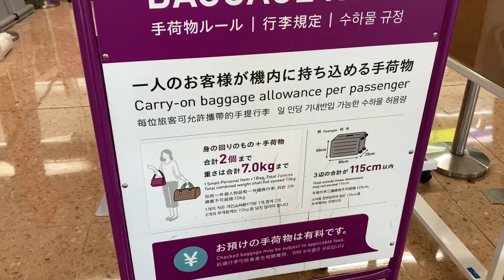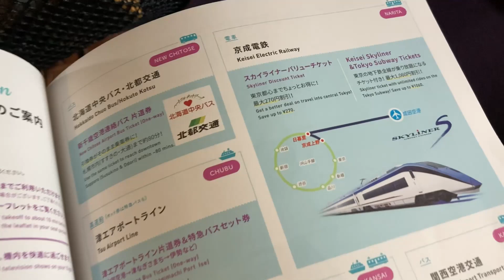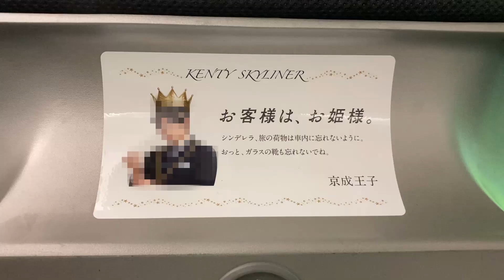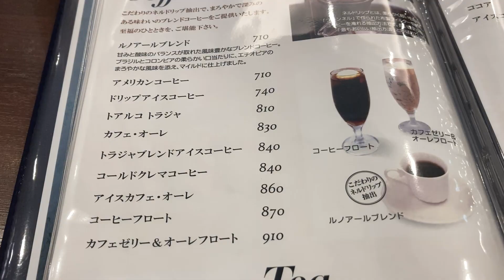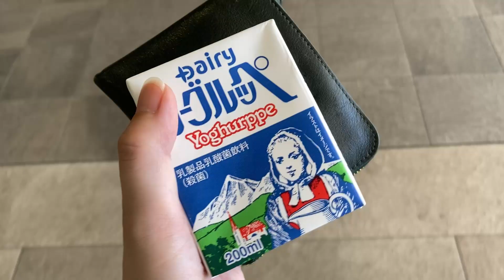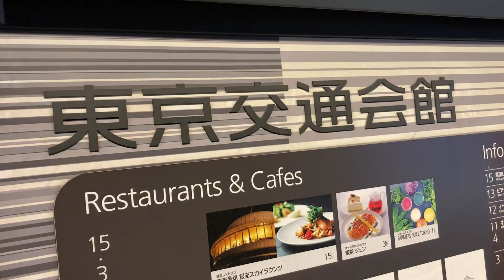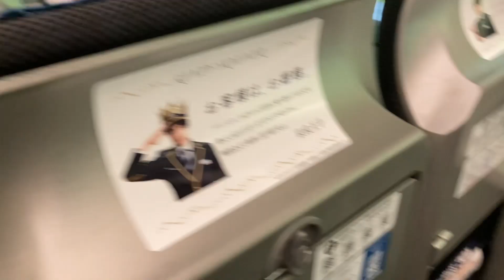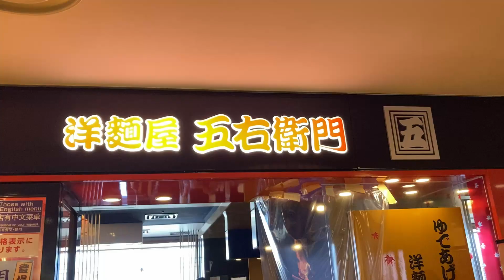【関東ひとり旅】宮崎ゆかりの場所・宮崎にないチェーン店を満喫！#40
宮崎移住してから4年！
久しぶりに関東へと行ってまいりました！

旦那のお仕事のサポートがメインのため
あまり滞在時間はなかったですが、
宮崎にはないお店のご飯をいっぱい食べました♪

都心でも宮崎を感じられる
おススメのスポットも
いくつか紹介していますよ★

30代子なし主婦 フジチカのYoutubeチャンネルです。

関東から宮崎県に夫婦でUターン移住。

楽しく暮らしていましたが、
なんと旦那がコロナ失業( ﾟДﾟ)

現在は私が会社員として働きながら、
Youtubeやブログで宮崎の生の情報を発信しています。

宮崎県民・宮崎出身の方はもちろん、
地方移住を検討される方にも
見ていただければと思います！

《そのほかの活動についてはコチラ↓》

移住を検討中の方・地方移住に憧れる方へ★
移住者のナマの声を発信しています。

宮崎の風景を写真や動画で切り取り♪

★イラストレーターぷいんのアトリエはこちら